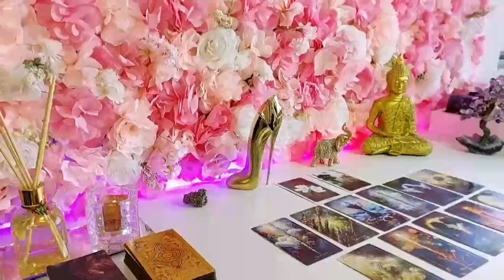CAPRICORN A HELL OF A NEW START😍IS COMING WITH THEM💥THEIR WORLD CRUMBLED💔REALIZED YOU'RE IT👰🏻‍♀️